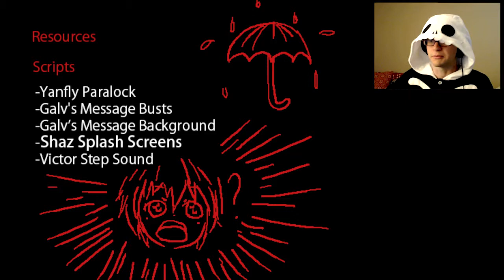You LIED To Me! | Pitch Black RPG Maker Horror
A pretty cool RPG Maker Horror game I found on Gamejolt that was released back in March 2015. It looks like the dev has been following up on the game because this demo is *incredibly* thorough. I would definitely be interested in Let's Playing or streaming this game at some point if there was interest, but for now it is a spoopy Halloween Perilous Play. =D